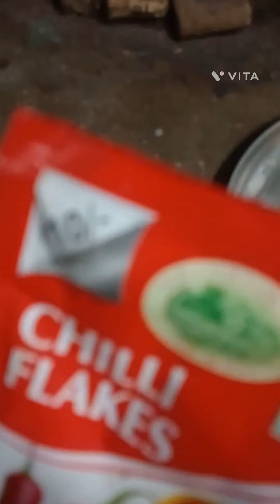Oats ar Kopta